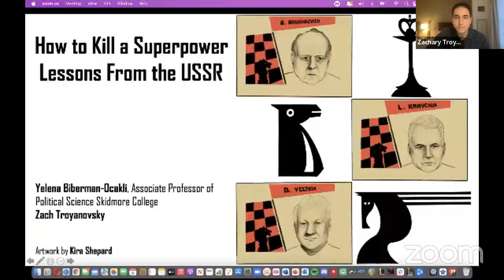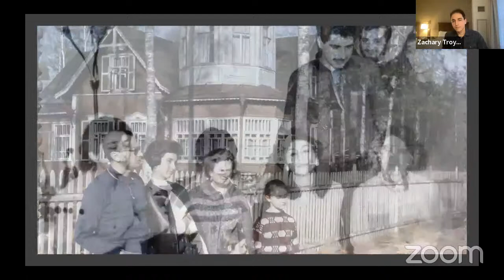Podcast Chat: The Story Behind “How to Kill a Superpower”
The Davis Center’s new podcast, “How to Kill a Superpower,” investigates how the signing of the Belavezha Accords in 1991 led to the dissolution of the Soviet Union. Alexandra Vacroux and Aruzhan Merikhanova will speak with Dr. Yelena Biberman and Zachary Troyanovsky, the creative team behind the podcast, about the role the Belavezha Accords played in the dissolution of one of the world's superpowers, why they wanted to tell the story through a podcast, and how they actually went about creating the podcast.

EVENT SPEAKERS
Yelena Biberman, Associate Professor of Political Science, Skidmore College.
Zachary Troyanovsky, Co-founder and head of publishing, Forte Creative Group

DISCUSSANT
Aruzhan Meirkhanova, A.M. Candidate in Regional Studies–REECA

MODERATOR
Alexandra Vacroux, Executive Director, Davis Center for Russian and Eurasian Studies / Lecturer on Government, Harvard University